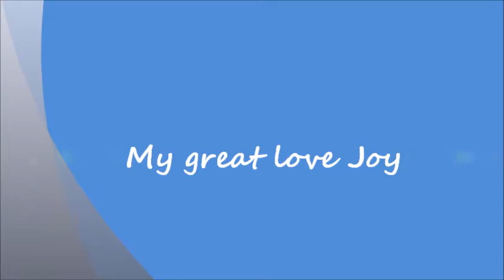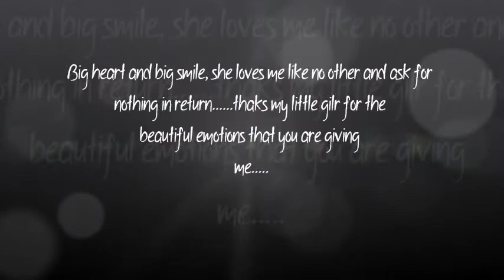Deigian Just For Joy